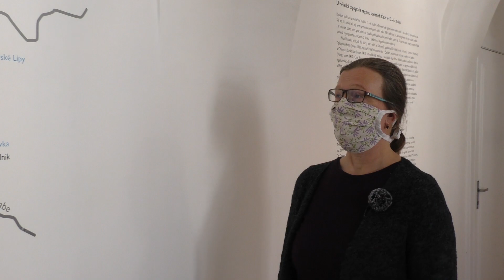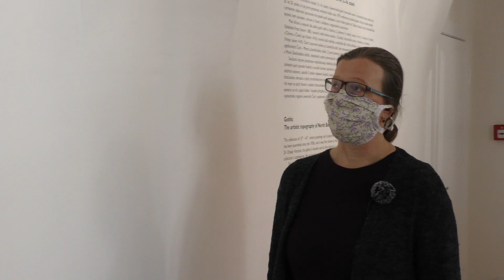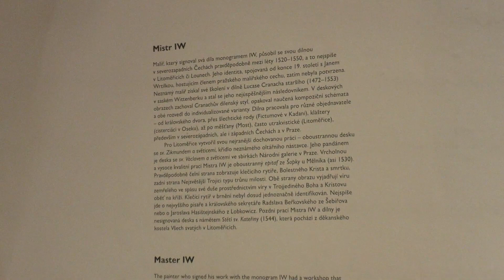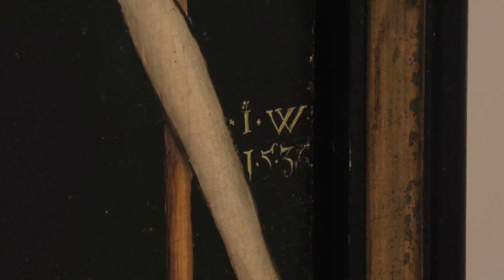Ze sbírek SGVU v Litoměřicích: Gotika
Stálou expozicí Gotika - Umělecká topografie severních Čech 13. - 16. století vás provede Michaela Ottová.